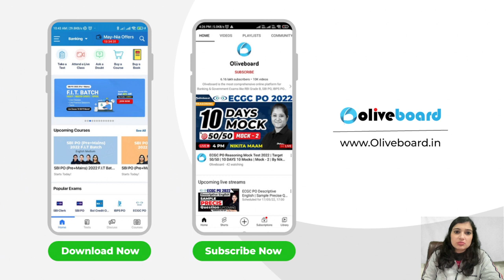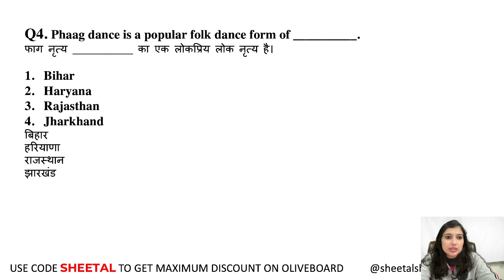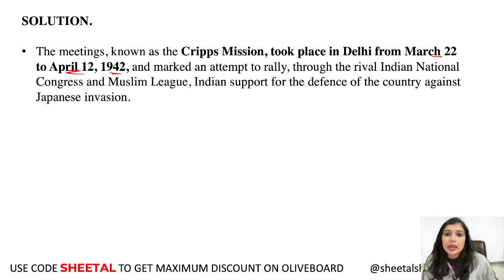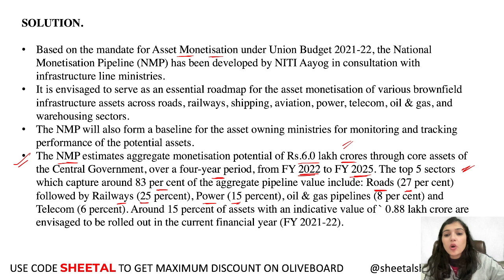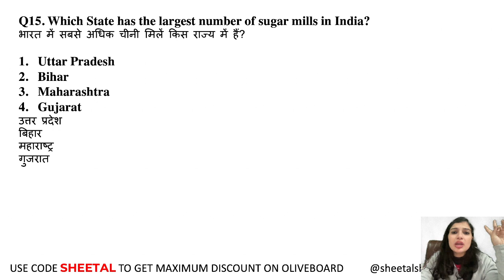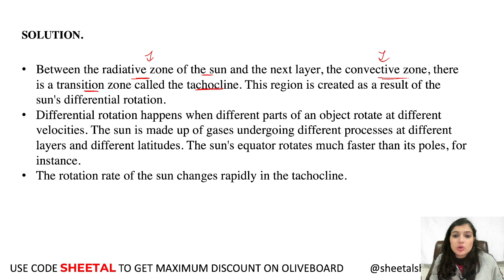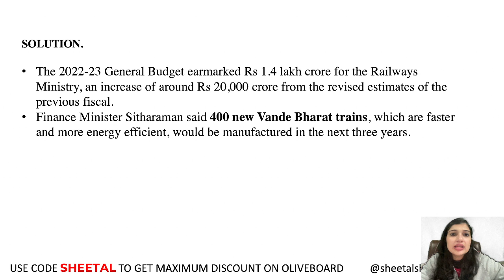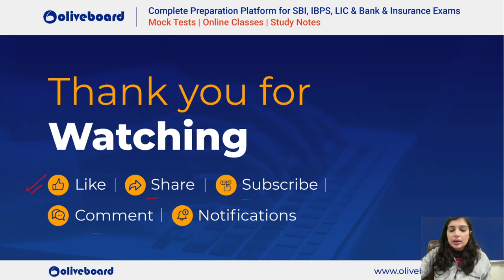SSC CGL TIER 1 2022 | All India Weekly Live Mock Test | 26th - 27th Nov 2022 | GA Solution